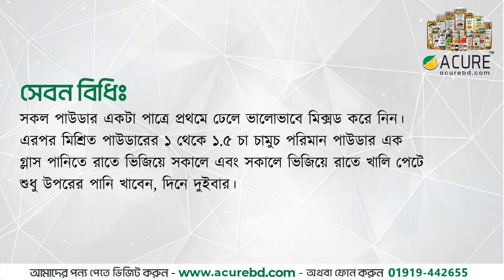চর্বি কমানোর প্রাকৃতিক উপায়। স্লিমিং প্যাকেজ । Acure Slimming Package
এই ভিডিওটি স্লিমিং প্যাকেজের সম্পূর্ণ পর্যালোচনা এবং উপকারিতা সম্পর্কে। এই ভিডিওতে আপনি স্লিমিং প্যাকেজের উপকারিতা এবং ব্যবহার বিধি সম্পর্কে জানতে পারবেন, তাই এই ভিডিওটি সম্পূর্ণ দেখুন।

এখন স্লিমিং প্যাকেজের পার্শ্বপ্রতিক্রিয়া সম্পর্কে কথা বলিঃ
স্লিমিং প্যাকেজের কোন বড় পার্শ্বপ্রতিক্রিয়া নেই এটি পুরো প্রাকৃতিক উপায়ে তৈরি হয়, কিন্তু এটি ওভারডোজ করবেন না।